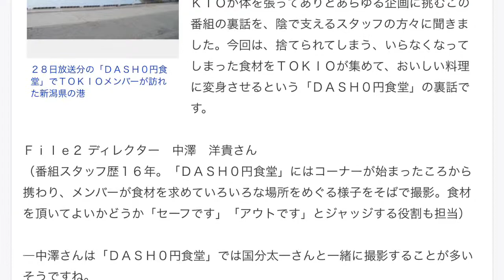TOKIO山口達也 シリーズ【「ザ！鉄腕！ＤＡＳＨ！！」スタッフに聞きました】 台本もアポもない「ＤＡＳＨ０円食堂」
シリーズ【「ザ！鉄腕！ＤＡＳＨ！！」スタッフに聞きました】　台本もアポもない「ＤＡＳＨ０円食堂」
２８日放送分の「ＤＡＳＨ０円食堂」でＴＯＫＩＯメンバーが訪れた新潟県の港
　今年、番組スタートから２０周年を迎える日本テレビ系の人気バラエティー「ザ！鉄腕！ＤＡＳＨ！！」。畑や海岸を切り開いたり、無人島を丸ごと開拓したり、物作りに一から挑戦したりと、ＴＯＫＩＯが体を張ってありとあらゆる企画に挑むこの番組の裏話を、陰で支えるスタッフの方々に聞きました。今回は、捨てられてしまう、いらなくなってしまった食材をＴＯＫＩＯが集めて、おいしい料理に変身させるという「ＤＡＳＨ０円食堂」の裏話です。

Ｆｉｌｅ２ ディレクター　中澤　洋貴さん
（番組スタッフ歴１６年。「ＤＡＳＨ０円食堂」にはコーナーが始まったころから携わり、メンバーが食材を求めていろいろな場所をめぐる様子をそばで撮影。食材を頂いてよいかどうか「セーフです」「アウトです」とジャッジする役割も担当）

―中澤さんは「ＤＡＳＨ０円食堂」では国分太一さんと一緒に撮影することが多いそうですね。

　アポなしで行動するこの企画は、人間の五感がとても大事だと思うんですけど、国分さんはそれがとても優れている方です。僕らスタッフが絶対にダメだと思っていても「なんか匂いがするね」って言って、誰も見ていなかったものを見つけ出したりします。とても視野が広いと思います。あと人を瞬間的に取り込むというか、いい意味で自分の味方にするのが上手ですね。

―中澤さんが考える、この企画の魅力は？

　まず一つは、本当に台本もないしアポもないので、ドキドキ感が満載ってことですね！ ＴＯＫＩＯの皆さんもスタッフも、常に緊張してロケに臨んでいます。

　二つ目は人との出会い。せっかく道の駅でヒントを得て港や加工場に行っても誰もいないことが多々あります。でも出会えたときはうれしいですし、人々が日々を暮らす瞬間に立ち会えるのは非常に貴重な経験だと思います。

　三つ目は集めた食材だけで料理を作る、言い方を変えると集めた食材だけで料理を作らなければいけないというハラハラ感。そしてその料理を、食材を頂いた方に食べていただくという達成感。もしかしたら食べたくない方もいるかもしれませんが（笑）、そういうドキドキハラハラや素晴らしい出会い、そして撮影後に感じる温かい達成感が最大の魅力ですかね。

―これまでおよそ１６年間、番組に関わられた中で最も印象的だったメンバーとのエピソードを教えてください。

　山口達也さんの“現場力”でしょうか。スタッフや素人が何回やっても到底できなそうなことを実現してしまうポテンシャルの高さ。足も速いし、大工仕事、畑、海、山といったどんなフィールドでも、ものの見事に、何でも自分のものにしてしまう。特に今までで一番驚かされたのは、習得するまでに何年もかかるといわれていた高知県の伝統漁「突きん棒漁」の技をわずか数時間でマスターして、カマスサワラをひと突きで仕留めたときです！　漁師さんや僕らはア然としてましたが、達也さん本人だけは自分がしたことのすごさに気付いていませんでしたね（笑）。

　雑誌「月刊ＴＶｆａｎ」ではＴＯＫＩＯメンバーが出演番組のエピソードを語る「ＴＯＫＩＯのお仕事」を連載中。６月２４日から全国順次発売の８月号では「ＤＡＳＨ０円食堂」の模様などを城島茂さん＆国分さんが語っています。